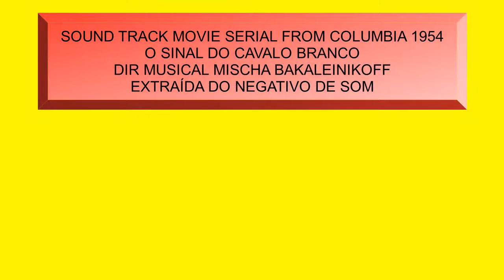SOUND TRACK JUNGLE JIM 1948 A 1955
TRILHA SONORA DO SERIADO DA COLUMBIA DE 1954 DIREÇÃO MUSICAL DE MISCHA BAKALEINIKOFF. TRILHA ESTRAÍDA DO NEGATIVO DE SOM.

TRIBUTE TO MISCHA BAKALEINIKOFF. SOUND TRACK FROM MOVIES COLUMBIA JUNGLE JIM COMPOSER.MISCHA BAKALEINIKOFF. EXTRACT FROM NEGATIVE SOUND MOVIES.

Tribute to David Rose Tv Show 1957-61 Extract and edited from negative sound;

First movie with Jonny Wassmuller and George Reevers From Columbia 1948 leg Exract from 16mm theater movie.

Supermanoela é uma telenovela brasileira que foi produzida e exibida pela Rede Globo entre 21 de janeiro de 1974 e 5 de julho de 1974 às 19 horas, substituindo Carinhoso e.